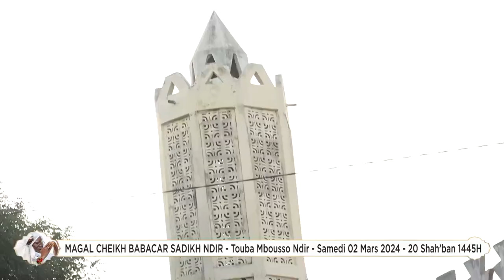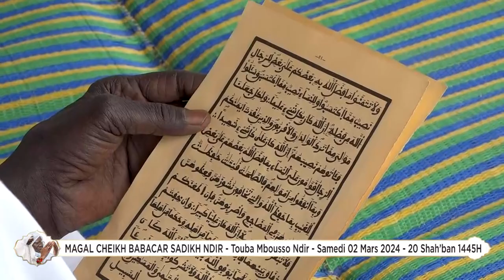NDIANGOUM AL-QURAN : MAGAL S. BABACAR SADIKH NDIR 2024 - TOUBA MBOUSSO NDIR, Le 20 Shah’ban 1445H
NDIANGOUM AL-QURAN : MAGAL S. BABACAR SADIKH NDIR 2024 - TOUBA MBOUSSO NDIR, Samedi 02 Mars  - 20 Shah’ban 1445H